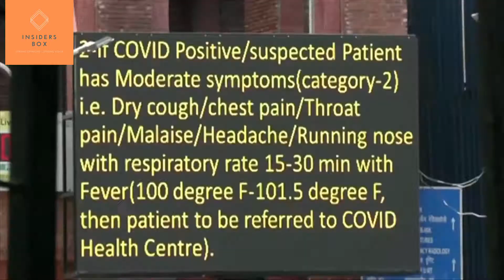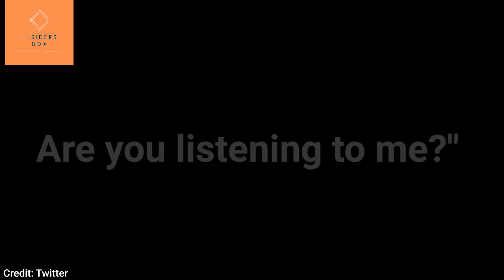India Covid Crisis The World's Worst - How and What Happened So Far | insiders box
India Covid 2nd Wave: In India's Covid crisis, the world's worst, a family's traumatic quest for help. More than 187,000 people have died from the virus that is ravaging India, according to official figures, as the country grapples with the deluge of deaths and a collapsing health care system.

The country on Friday reported more than 332,000 new infections, a world record for the second straight day that raised the total number of cases past 16 million since the pandemic began.

With more than 4 million cases recorded, Maharashtra is the worst affected state in the country with nearly 1.4 billion people.

What should I do for my next video, any suggestions??

The broadcaster of this channel is a messenger and sharer of information. He strives to verify, but cannot warrant accuracy or completeness. Most of the information in the videos are based on my internet research, it may or may not be 100% accurate. If you believe that the content narrated or described in the videos or channel are not reflect accuracy.